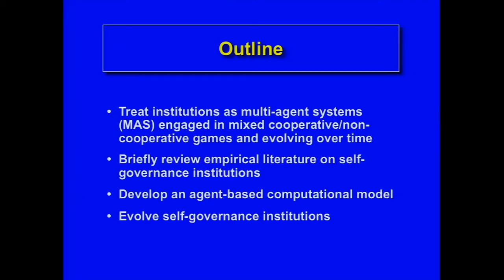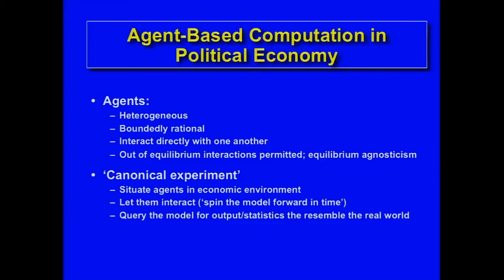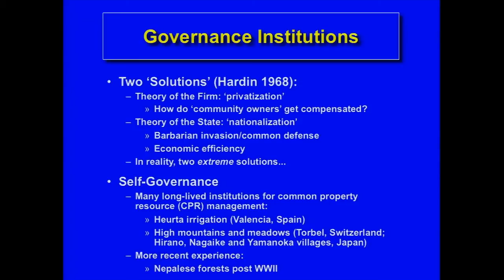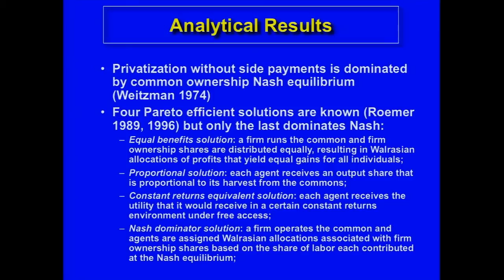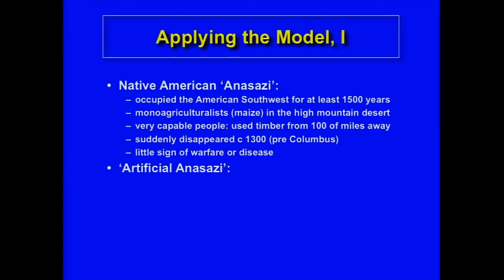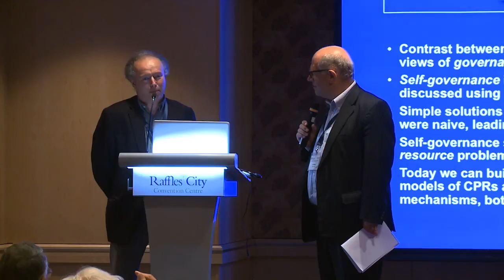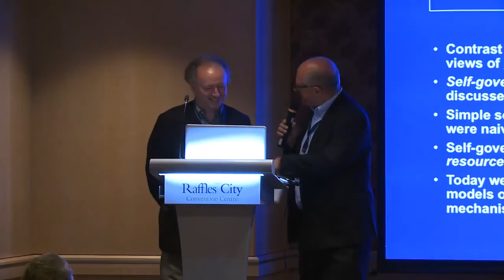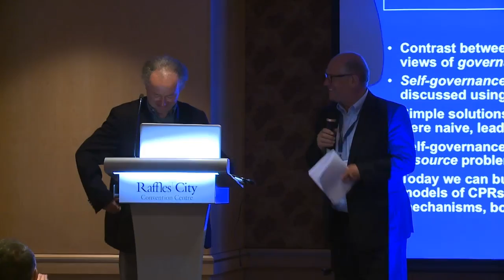Self-Organization, Spontaneous Order and Emergent Governance by Robert Axtell (Part 4 of 15)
Self-Organization, Spontaneous Order and Emergent Governance: Under
What Conditions are Bottom Up Mechanisms Realizable?

By: Robert Axtell, Professor and Department Chair (Computational Social Science), Krasnow Institute for Advanced Study, George Mason University

Held over 1.5 days, the Workshop on Complexity & Governance aims to create a research agenda for NTU on complexity and governance. The Workshop is intended to gather insights from experts and international thinkers on the ways complexity science can serve governance.